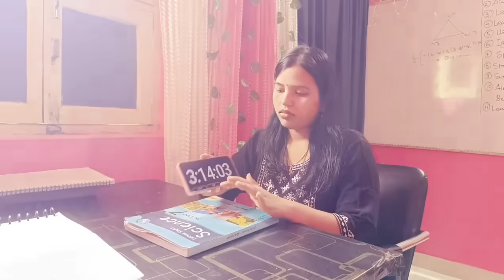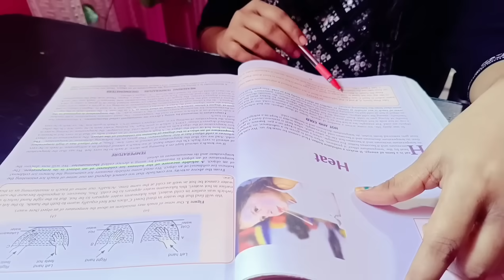आज से ही अपनी Priorities Set कर लो 🔥| BPSC TRE EXAM PREP 🎯| STET certificate correction | study vlog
Social science book for class 6-8

SCIENCE book for class 6-8

Study in sasural
BPSC TEACHER EXAM PREP
BIHAR TEACHER VACANCY 2023
BIHAR TEACHER PREPARATION
Ssc preparation
Ssc cgl preparation
Stree world ssc preparation
Dsssb tgt preparation start
75 hard challenge
DSSSB preparation streeworld
BPSC teacher mock test
My morning routine stree world
My daily routine for Bpsc teaching exams